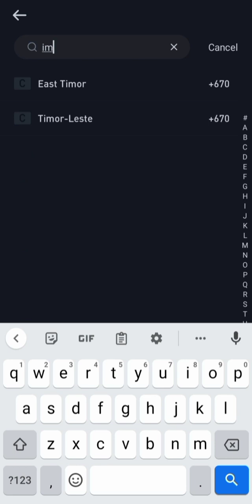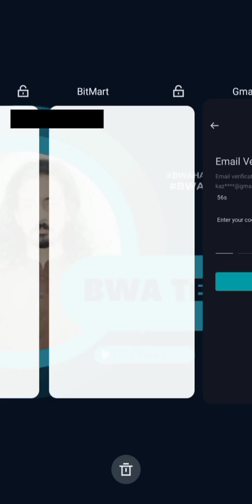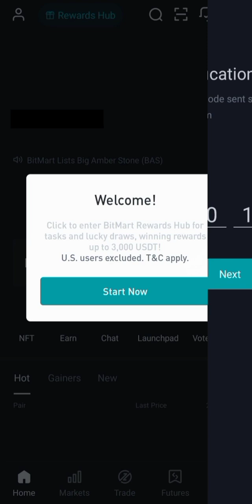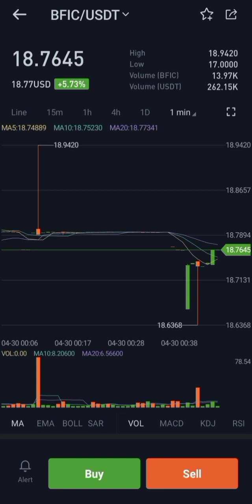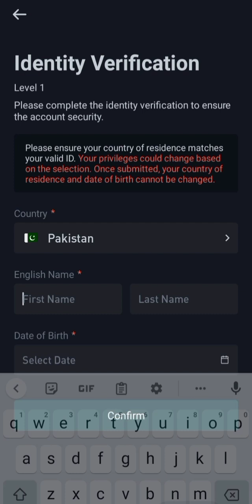How To Create Bitmart Account | Bitmart Account Kaise Banaye | Referral Code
Referral Code: Tsngas

Welcome to Bwa Reaction! Whether you're looking for a good laugh or an informative experience, this video has it all!